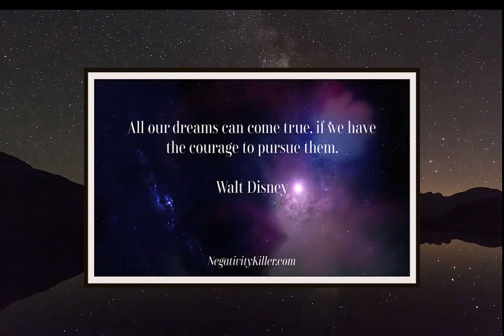Daily Motivational Quotes Video 2 Free Personal Development Ebook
Daily Motivational Quotes Video 2 -